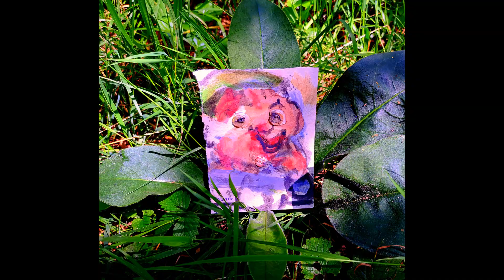les Foutons dans la forêt...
les Foutons se cachent ?